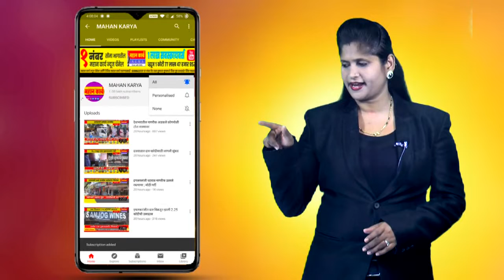बाळासाहेब आंबेडकर यांच्या प्रकृतीसाठी लोहारा येथे बौध्द विहारात वंदना